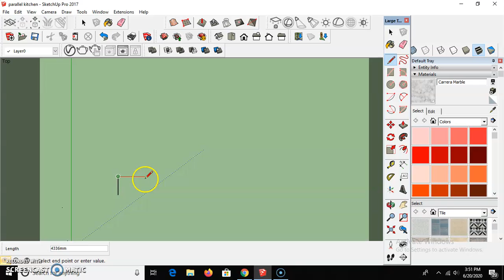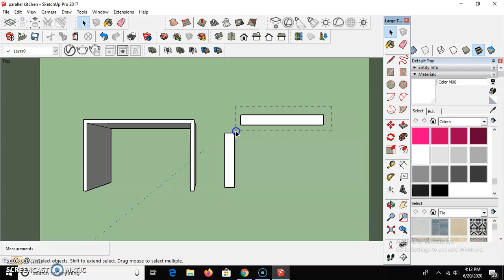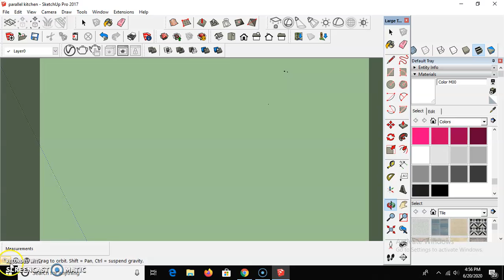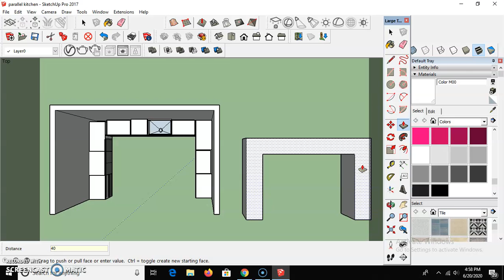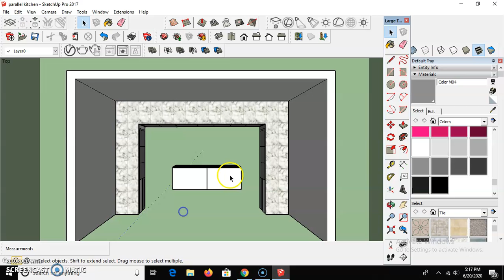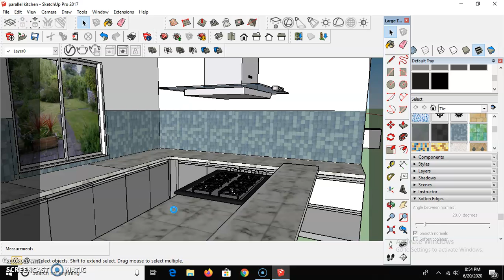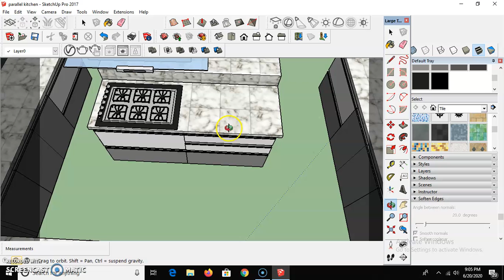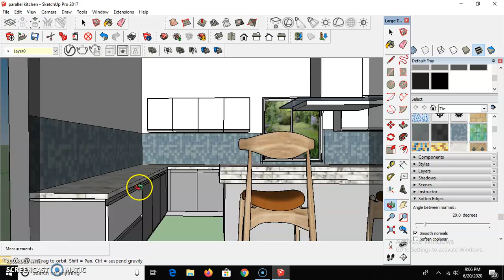How to draw Island Kitchen in Sketch Up